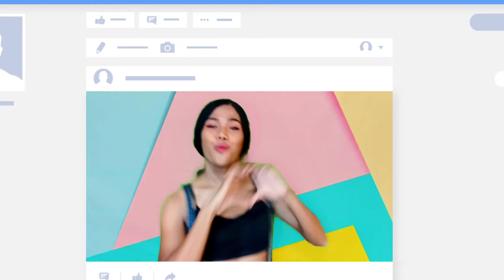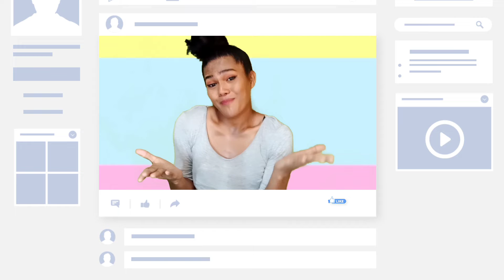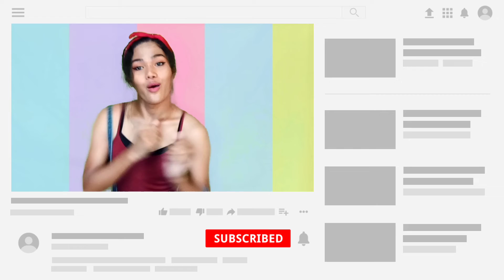Payapa by Andrea brillantes (Rhowse Carten)